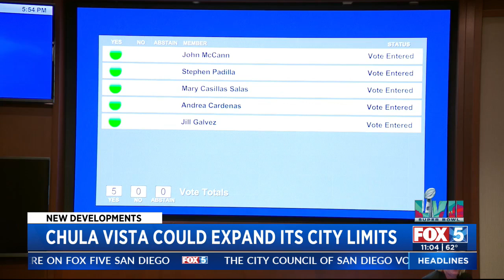Chula Vista Could Expand Its City Limits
Zara Barker reports on the property that would be annexed is known as Otay Ranch Village 13.